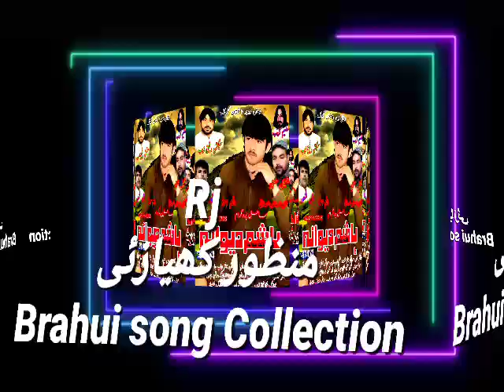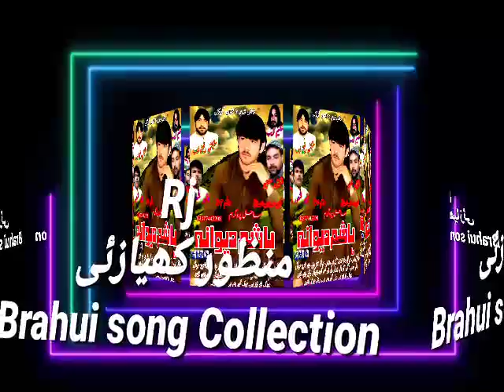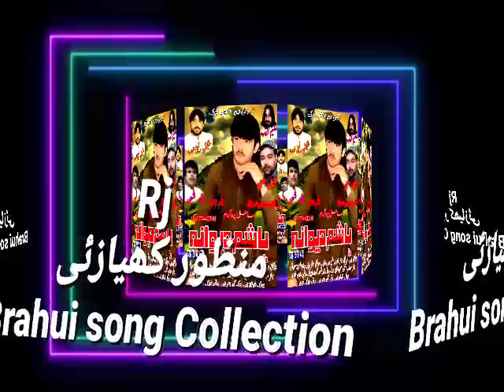Hy Khuda Jan Brahui New song of Hashim Deewana Vol 07 & 08 collection by Rj Manzoor Kiazai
Balochi Brahui brahvi New song